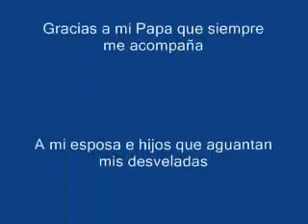Sonido e iluminacion en chicago, sonidos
Sonido e iluminacion en chicago